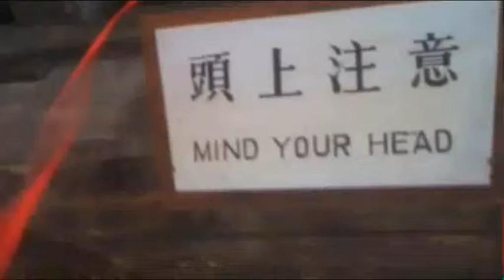Public Domain - Mind Your Head